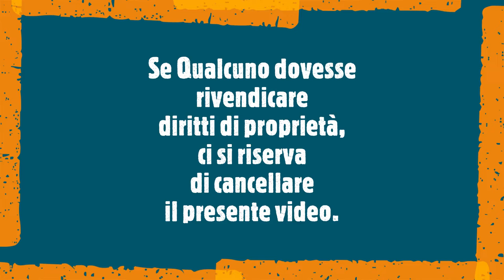Tanti auguri a Luciano canta Salvi